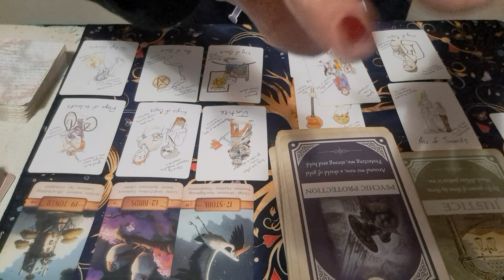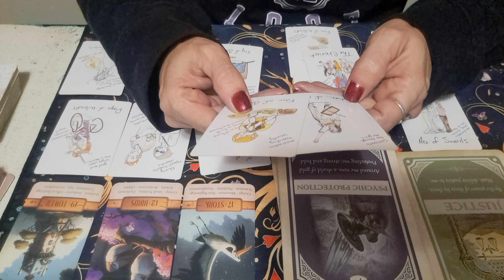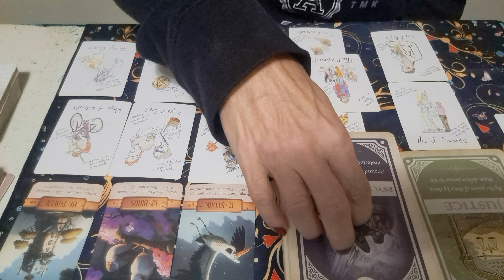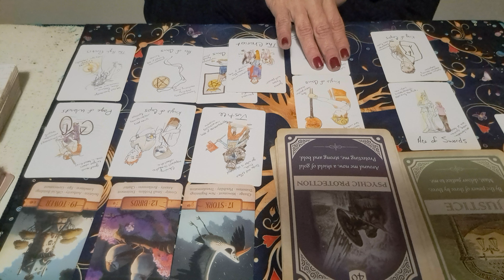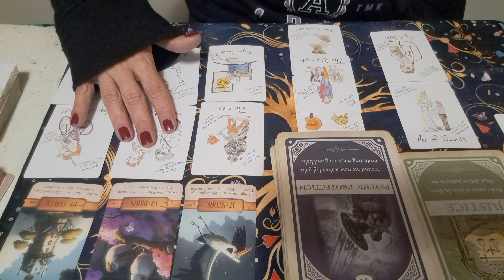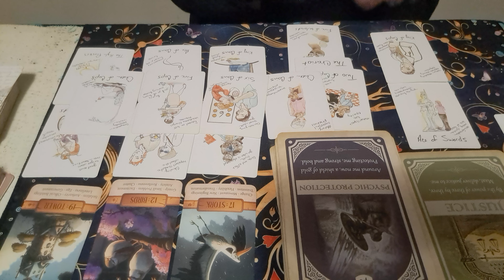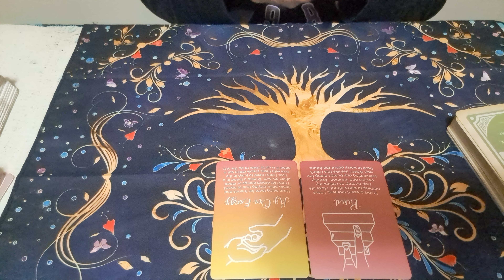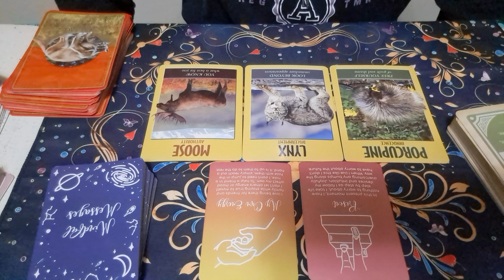Sagittarius justice is lining up for you🫢🔮♐️sagittariustarot